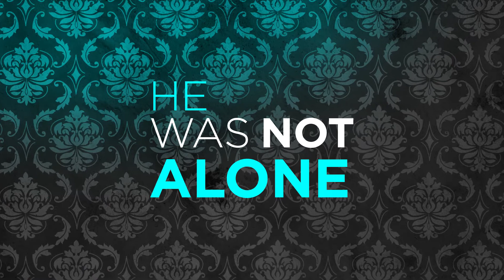M Network STIKS- Go